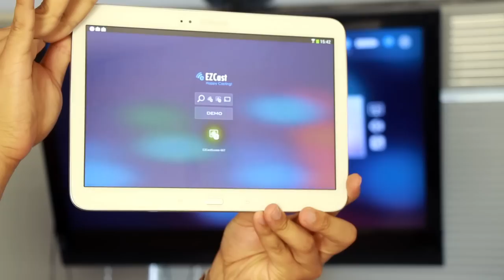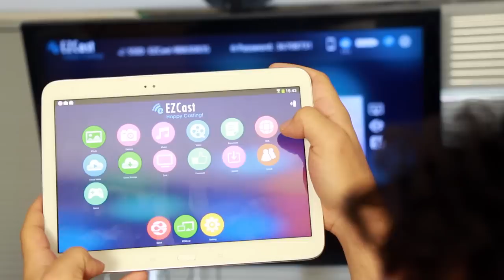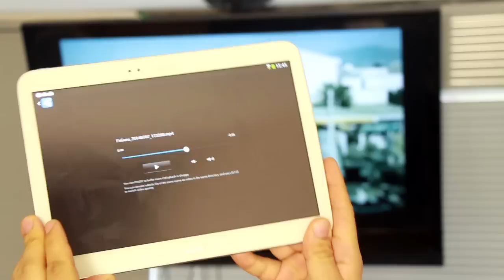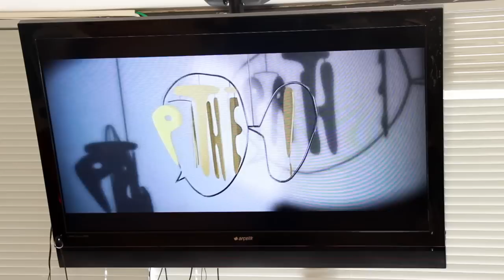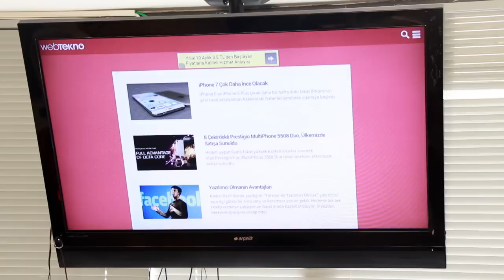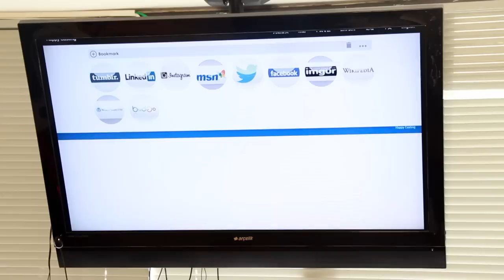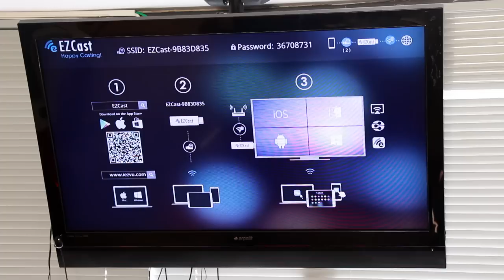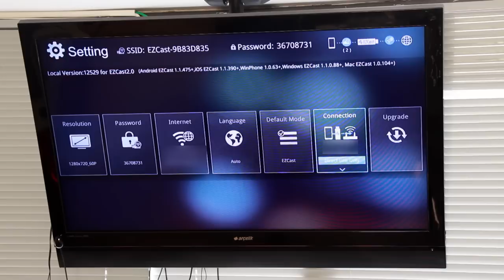EZCast Kablosuz Görüntü Aktarma Cihazı İncelemesi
Bu videomuzda Andoid, iOS tablet ve telefonlarınızdaki görüntüyü televizyonumuza aktarmaya yarayan cihazı inceledik.